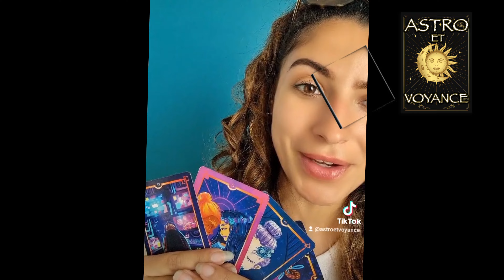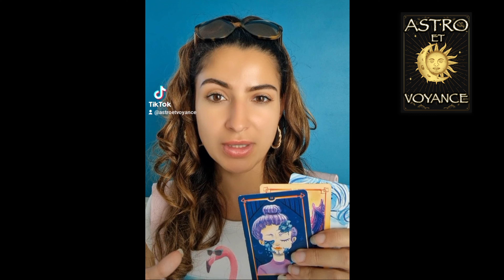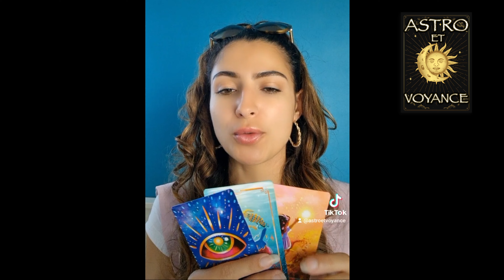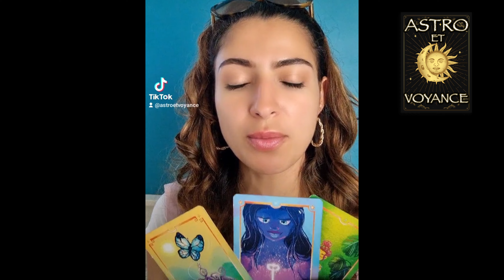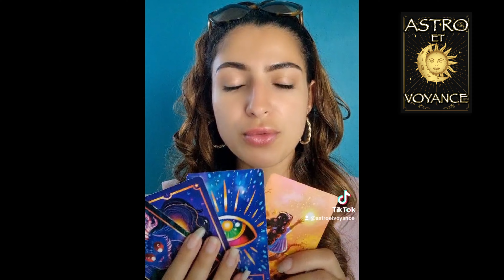HOROSCOPE JEUDI 8 SEPTEMBRE TOUS LES SIGNES / Horoscope du jour, tirage.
Voici l'horoscope du JEUDI 8 SEPTEMBRE avec TOUS LES SIGNES !Bélier, taureau, gémeaux, cancer, lion, vierge, balance, scorpion, sagittaire, capricorne, verseau, poissons.